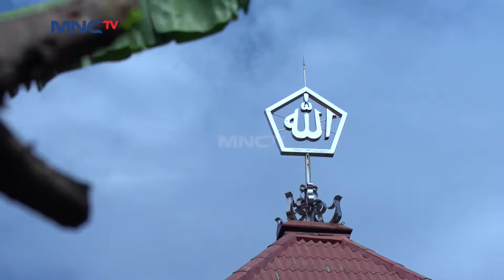Said Buat Onar Lagi, Kali Ini Bawa dan Menggunakan HP DI Lingkungan Pesantren - Kun Anta